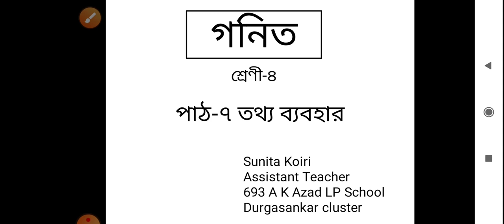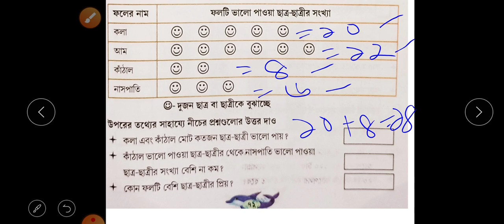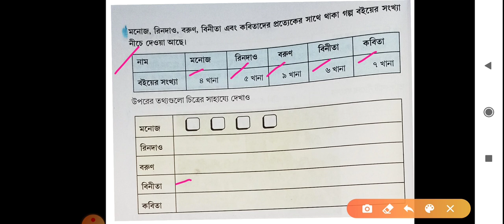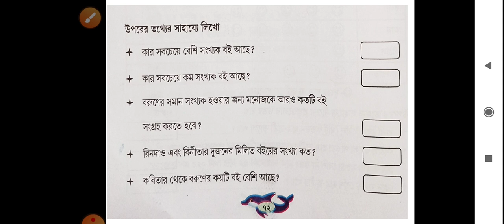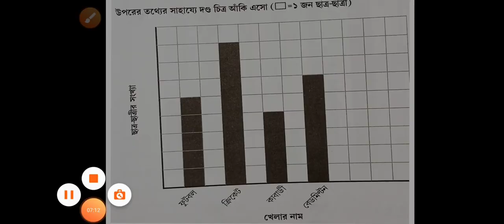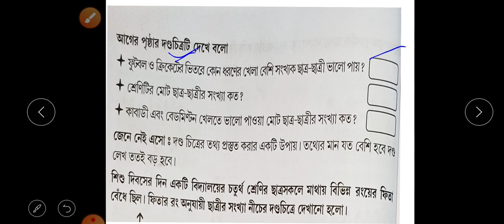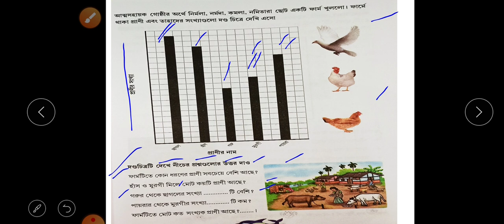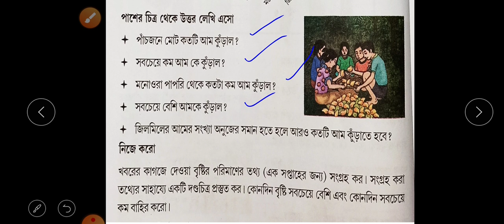গনিত/ শেনী-৪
পাঠ-৭ / তথ্য ব্যবহার